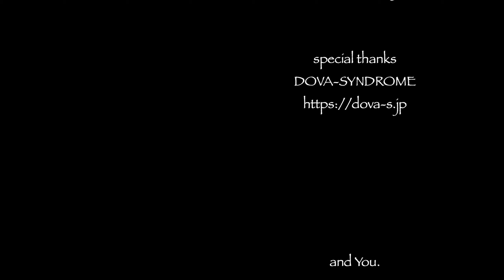【ソロツーリング】track.30 日本第2位の湖を見に行こう【バイク】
霞ヶ浦を走ってきました。都心近郊から近い場所にありながら雄大な景色を楽しめるおすすめスポットです。

美しい風景や自然、訪れたことのない街などを求めツーリングしている
ソロライダーの映像記録です。
旅心をくすぐる、バイクに乗りたくなる、そんな動画となれば幸いです。

旅も動画もまったり気の向くままが基本スタイルなので、どうぞのんびり
見ていってください。

車両：SUZUKI グラストラッカービッグボーイ
撮影：GoPro HERO7 Black , iPhone7
編集：DaVinci Resolve15 , iMac Late2011